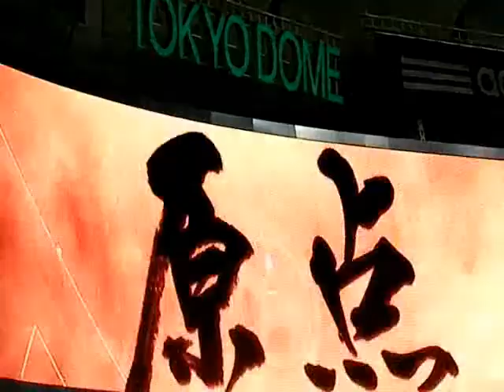Giants X Carp X Cam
Mayu dragged me kicking and screaming* to a Tokyo Giants vs Hiroshima Carp night game at Tokyo Dome on Sep 11, 2010. We met up at Suidobashi at 15:30, had a beer outside Tokyo Dome, and then watched the game. It went from 6pm to 10pm! Four Hours! I kept screaming NO! and she kept kicking me to shut me up.

The beer girls were cute!

Thanks Mayu!